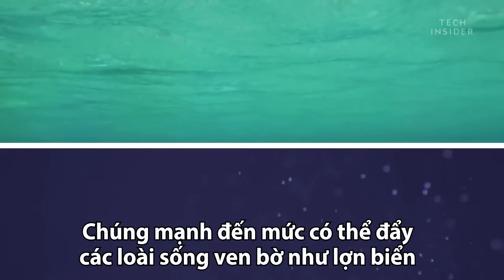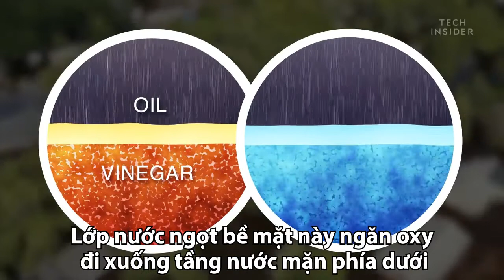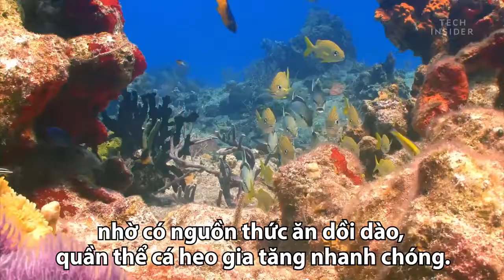Bão nhiệt đới có thể gây thảm họa cho sinh vật biển